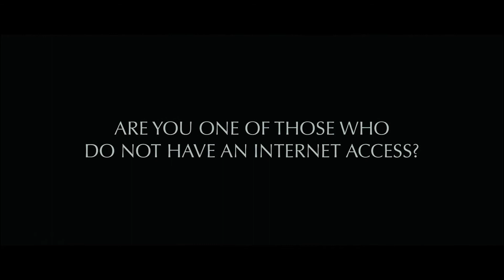Digital Divide - Official Trailer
Written and Directed by:
Fritz Aeron Rose & Olive Lorraine Erenea

Cinematography:
Fritz Aeron Rose

Editting:
Kian Cabelin

Executive Producer:
Trisha Marie Arceño

@LiveSpace Visuals

Making Moments With You.